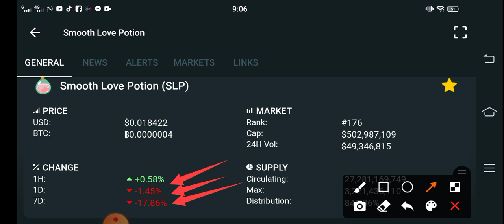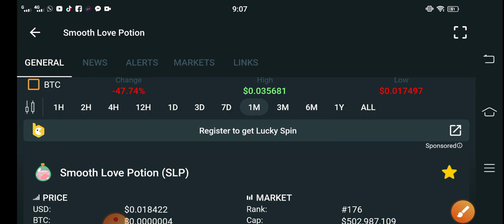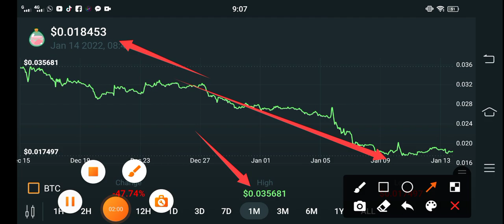SLP Do this Holders || Smooth Love Potion Price Prediction! SLP Today Updates! Crypto News